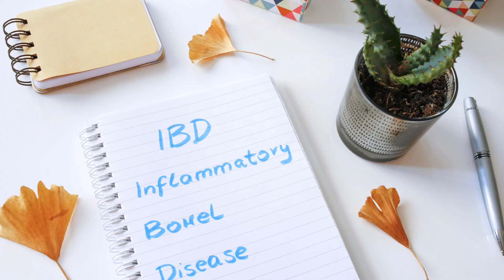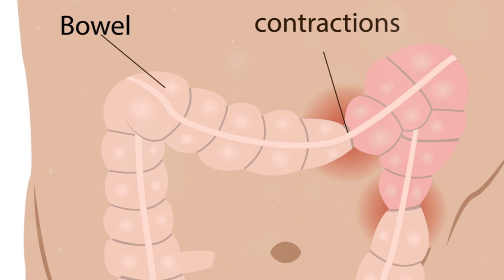Dietary Glutamine Supplements for Postinfectious Irritable Bowel Syndrome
In this eye-opening video, we dive deep into the groundbreaking research on oral glutamine therapy for patients dealing with Irritable Bowel Syndrome with Diarrhea (IBS-D). Join us as we explore how this innovative treatment can potentially alleviate symptoms and improve the quality of life for countless individuals. Discover the science behind glutamine's effectiveness, the recommended dosage, and how it works to restore gut health. Don't miss out on this powerful insight that could be a game-changer for IBS-D sufferers.

PMID of Source: 30108163

OUTLINE:

00:00 Background
00:34 Methods
01:36 Results and Conclusions